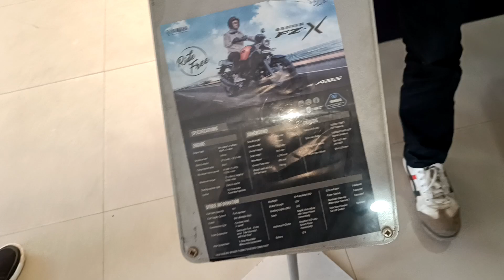यामाहा की बाइक लेने गए थे और पसंद आ गई कोई और बाइक❓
Your Queries}
Sourav Joshi Vlogs First
Couple Daily Vlogs
BK FURIOUS🔥